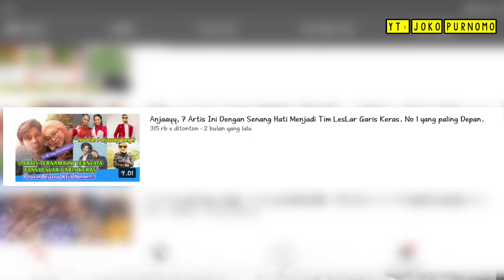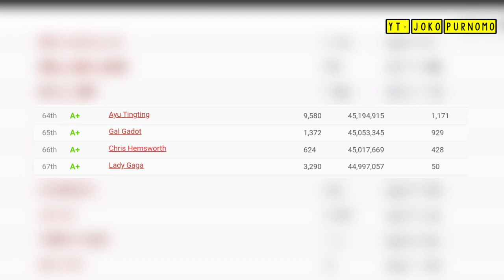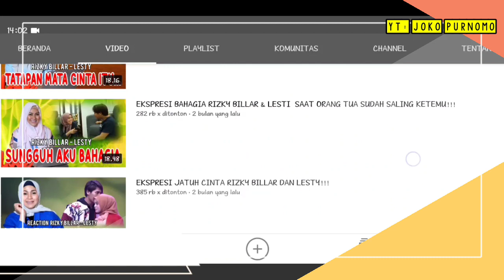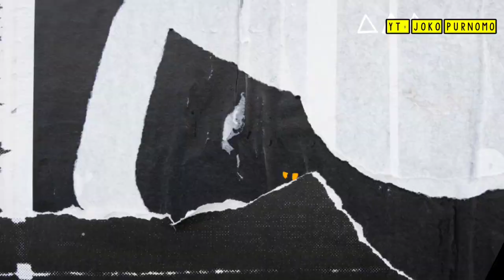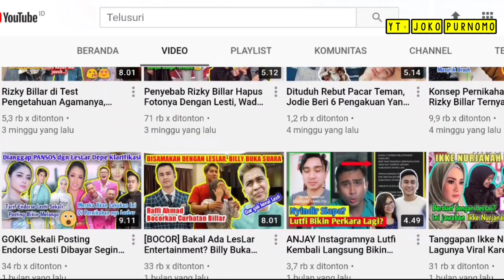Gokils 7 Artis Papan Atas Ini Merupakan Tim Leslar , No 2 Leslar Garis Keras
Hallo LesLar Lovers selamat datang di channel ku, channel yang akan terus membahas berita terbaru tentang Lesti dan Rizky Billar.

Tiap hari hubungan Lesti dan Rizky Billar selalu bisa menghibur para LesLar Lovers.
Menjadi tontonan wajib buat para jomblo yang haus akan keuwuan, ke kiyutan mereka.

Dan di vidio ini aku akan memberikan informasi 7 Artis Papan Atas yang merupakan tim Leslar. No 2 Leslar Garis Keras

Jadi pastikan kamu nonton vidionya sampai selesai ya.

Tonton vidio lainya juga

Lesti dan Rizky Billar Menjadi Artis Pendrongkrak Rating TV?

Lesti channel,
rizky billar,
lesti,
 billar,
 rizky billar channel,
Indosiar,
Indosiar channel,
berita leslar,
lesty rizky billar,
gaji youtube,
lesti rizky billar terbaru,
lesti tirani,
gaji youtube lesti,
 gaji youtube billar,
leslar youtube channel,
leslar,
leslar vlog,
lesti kejora,
Lesti billar,
Lesti egois,
Berita lesti terbaru,
Berita rizky billar terbaru,
Billar di pop academy,
Billar dan lesti,
Lesty dan billar,